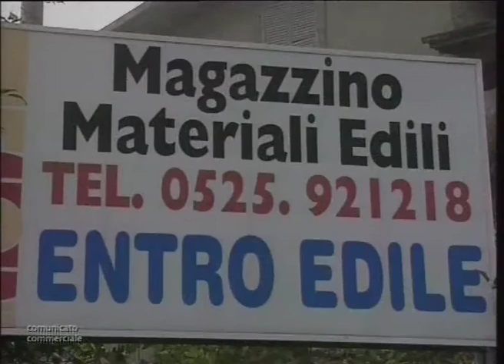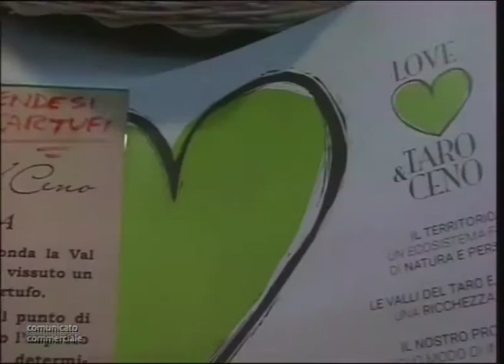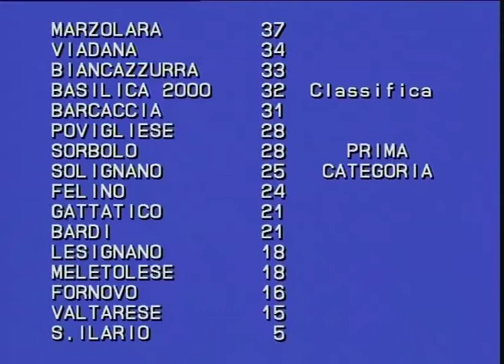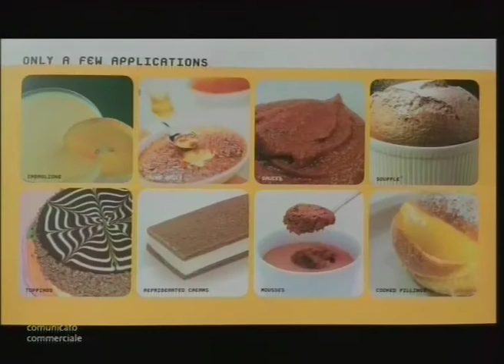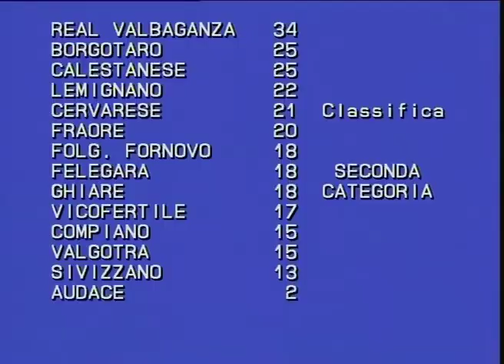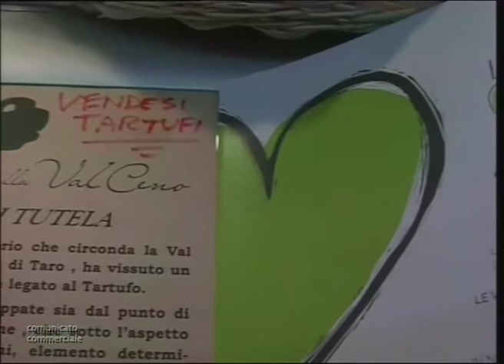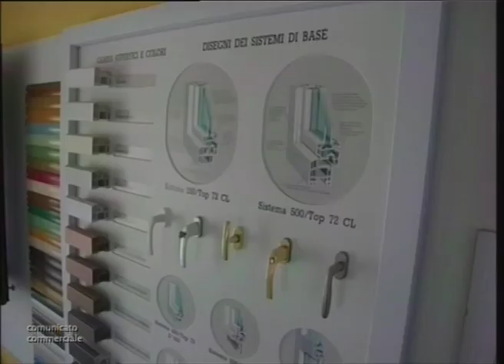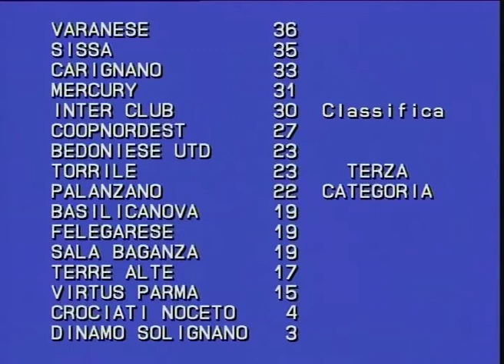Punto Sport 18-01-16